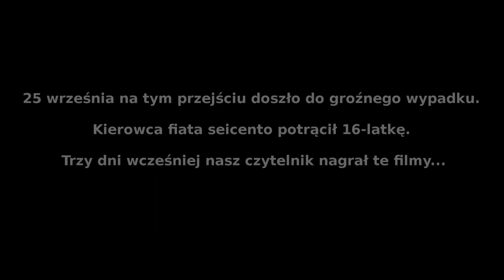Niebezpieczne przejście dla pieszych w Obrzycku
Pod koniec września doszło na tym przejściu do groźnego wypadku. Nastolatka została potrącona przez kierowcę seicento. Kilka dni wcześniej nasz czytelnik nagrał te filmy...